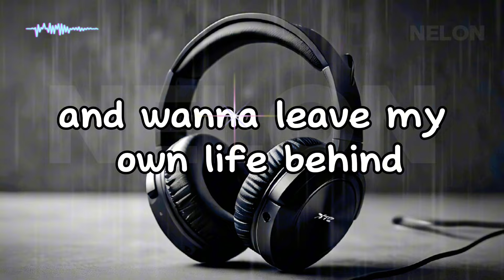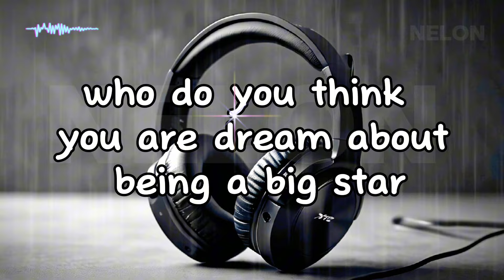Imagine Dragons - Thunder (Lyrics)